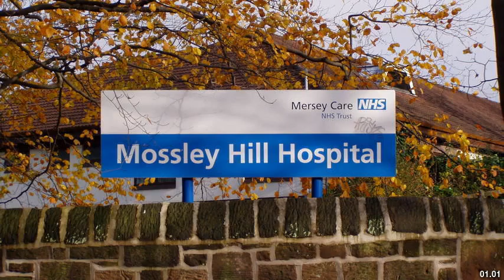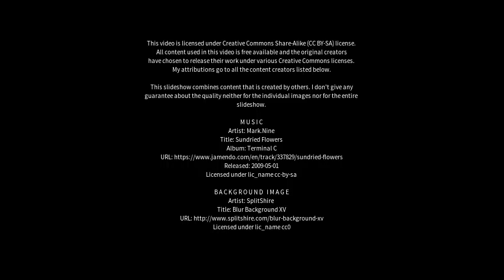Best places to visit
Best places to visit - Mossley (United Kingdom) Best places to visit - Slideshows from all over the world - City trips, nature pictures, etc.